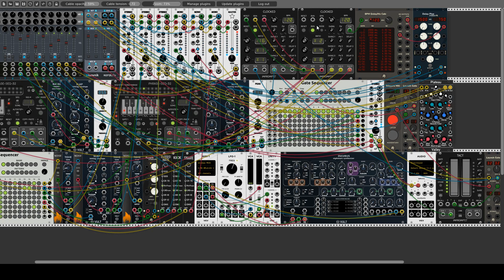Oriental Factory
Using noise (Charred Desert) for a part of the drums , gate sequencer (Aepelnzens) for arrangement, Basal for bass, Bleak for the little theme and the mighty Incubus for the solo sound!..